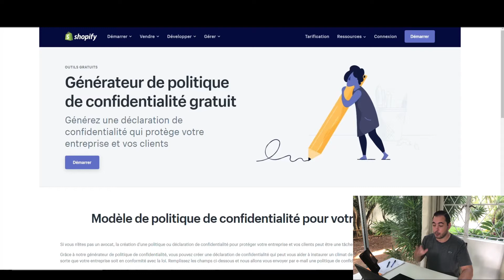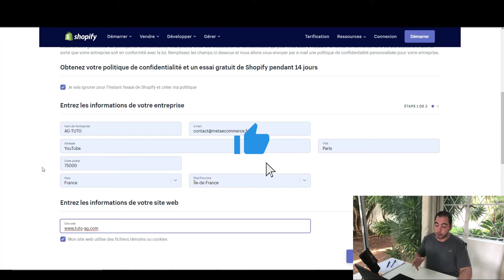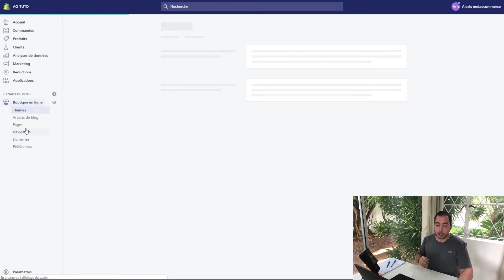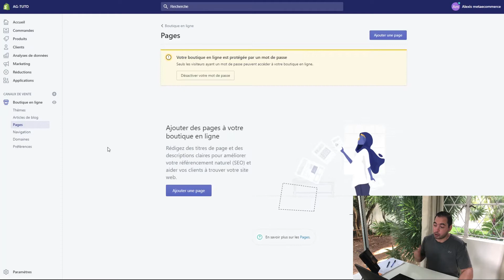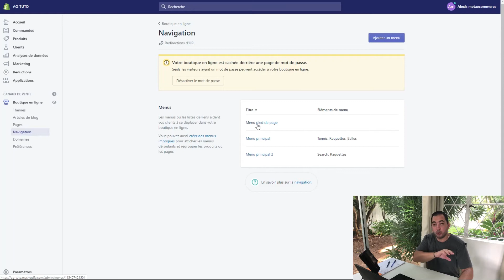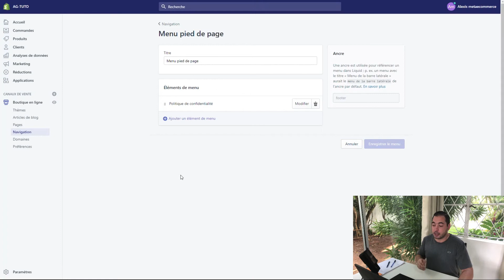Comment créer une politique de confidentialité sur Shopify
Créer gratuitement une boutique Shopify (3 jours gratuits + 3 mois à 1$)

▬▬▬▬▬▬▬▬▬▬ ME SUIVRE ▬▬▬▬▬▬▬▬▬▬▬▬▬

Comment créer une politique de confidentialité sur Shopify ? Je vous explique pas à pas comment générer une politique de confidentialité sur shopify. Ensuite je vous montrerai comment intégrer votre politique de confidentialité sur votre site e-commerce shopify.